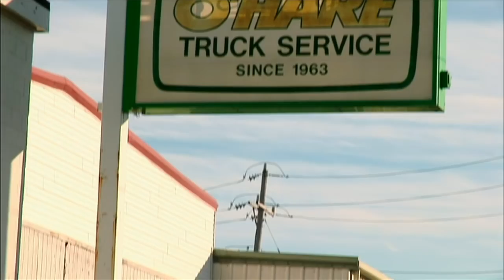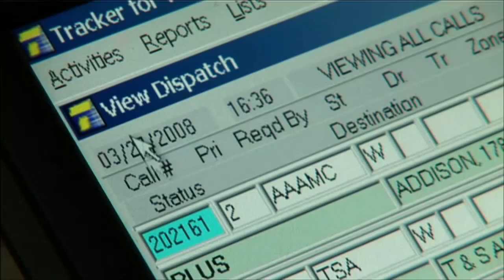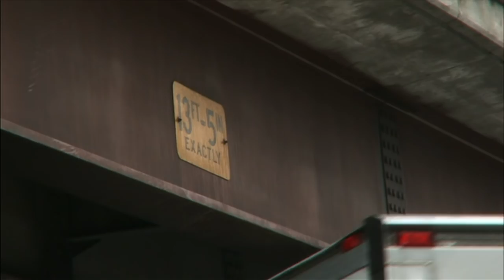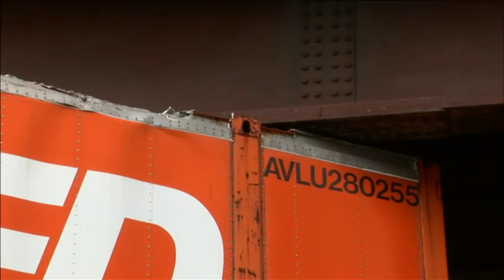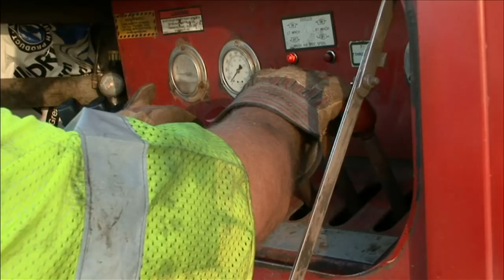Wrecked - Season 1 Episode 13 - Bill Goes Stir Crazy | SPEED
A truck slams into the roof of a viaduct and nearly tips over, Tryke rescues a forklift, a tractor trailer gets bent out of shape, and Bill can’t handle it when Marci leaves town.